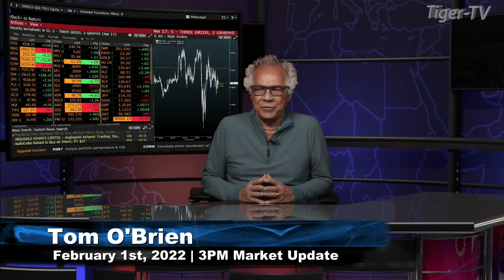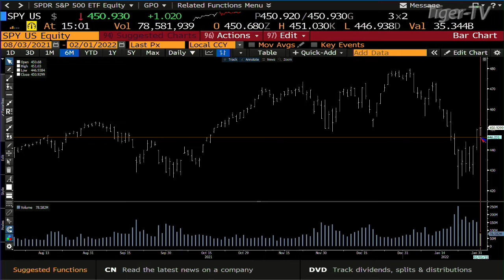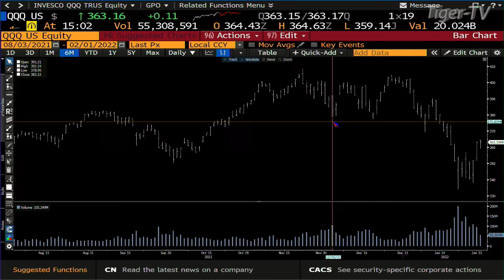February 1st, 3PM ET Market Update on TFNN - 2022